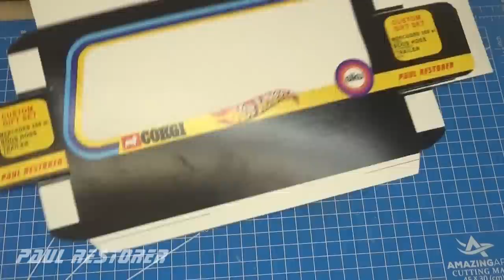Hotwheels Boss Hoss, Corgi Mercedes 350 SL, Siku przyczepa. Zestaw prezentowy, renowacja.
Dzisiejszy film to zbudowany przeze mnie zestaw prezentowy, złożony z modeli trzech firm. Główną atrakcją jest Mercedes 350 SL firmy Corgi oraz Boss Hoss, ośmiocylindrowy motocykl z firmy Hotweels. Porusza się na przyczepie firmy Siku. Ja miałem te różne modele i chciałem je połączyć w jedną całość, ujednolicając kolorystykę całego zestawu. Wykonałem bieżące naprawy oraz zmianę malowania modeli. Wykonałem również grafikę pudełka na podstawie pudełek firmy Corgi z lat 70, dodając elementy pozostałych dwóch firm dla zachowania różnorodności zestawu. Dziękuję za obejrzenie filmu, filmy z naprawą autek publikuję we wtorki i soboty. W filmie możesz włączyć napisy w języku polskim z komentarzem do czynności — naciśnij literę C na klawiaturze lub trzy kropki na telefonie komórkowym.